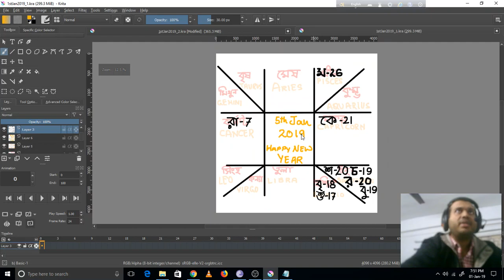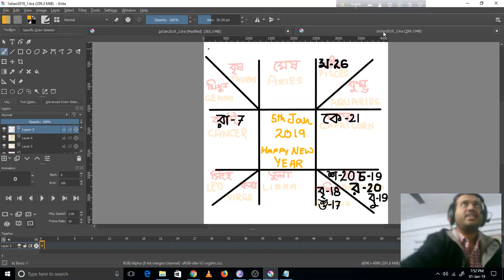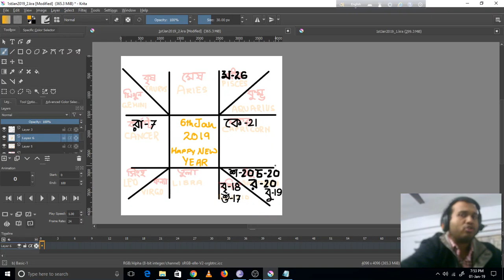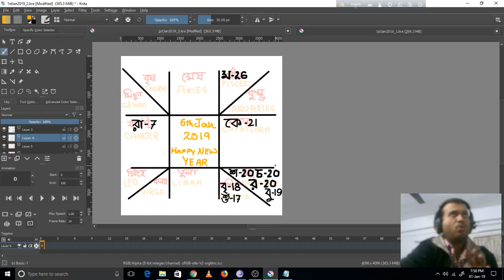6th January 2019 Predictions on Ascendant Basis